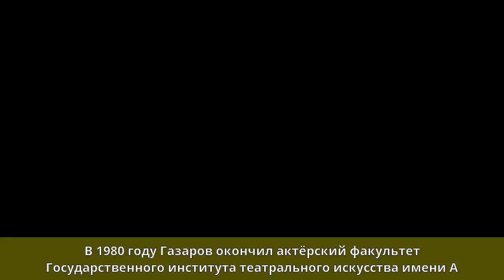Газаров, Сергей Ишханович - Биография